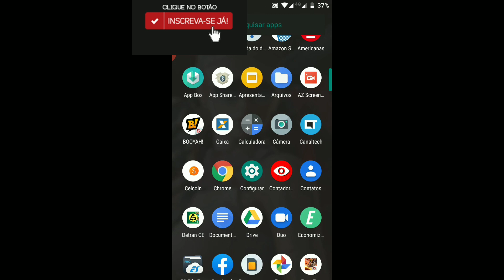Motorola Moto X4 Rodando Free Fire no Ultra!!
Aparelho Antigo que Ainda Vale Apena??!!